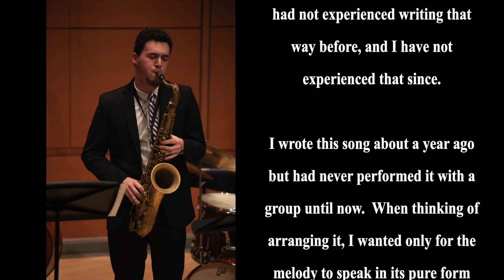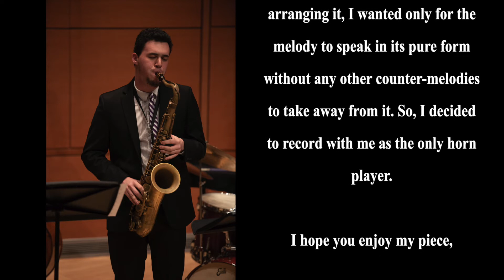4 Love Trip